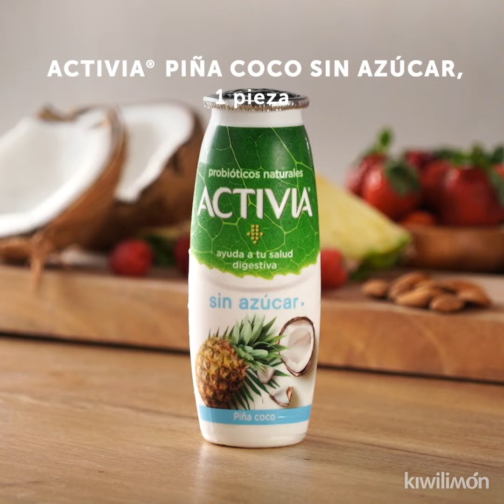2 Bebidas para un Desayuno Ligero con Probióticos | Kiwilimón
Prepara un smoothie verde con probióticos y un smoothie de frutos rojos con chía y probióticos. ¡Desayunos fáciles, nutritivos y deliciosos!